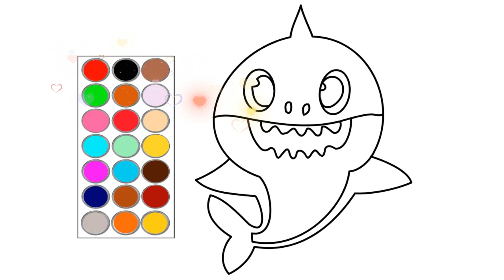como dibujar y colorear a mama shark de baby shark, dibujos para niños 🦈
hola! en este video te muestro como dibujar y colorear  a mama shark de baby shark, dibujos para niños 🦈